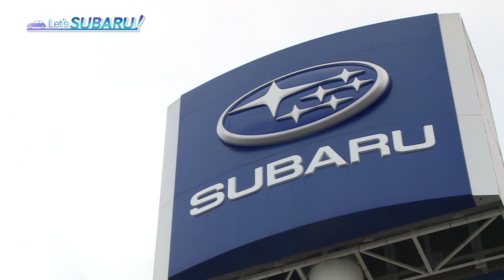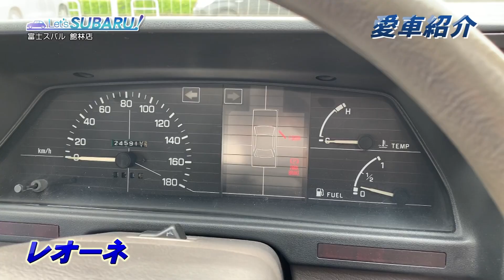2022年8月27日Let`s SUBARU！「館林店」